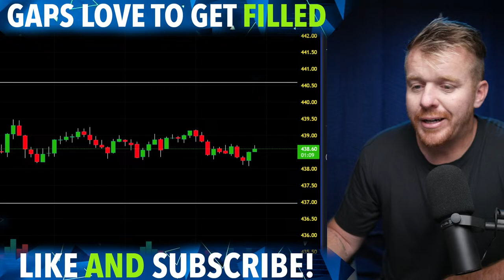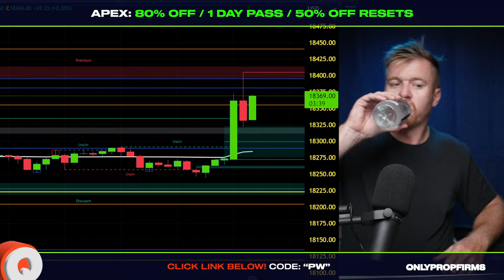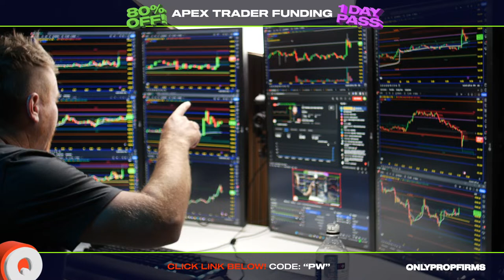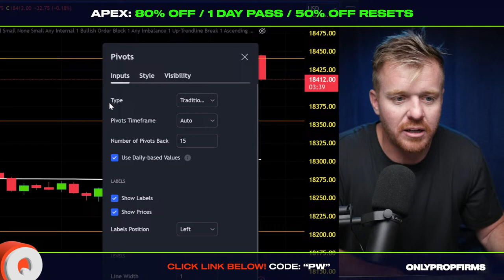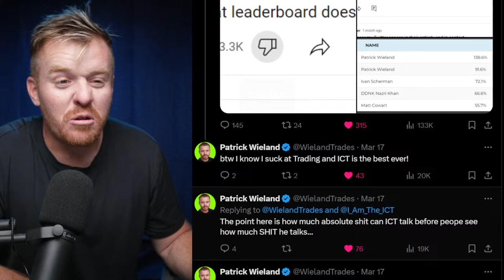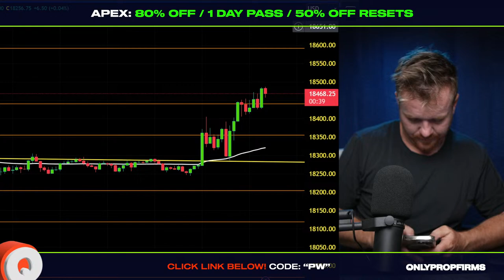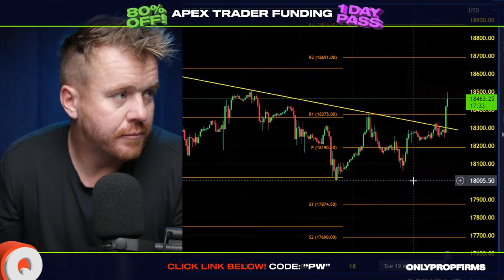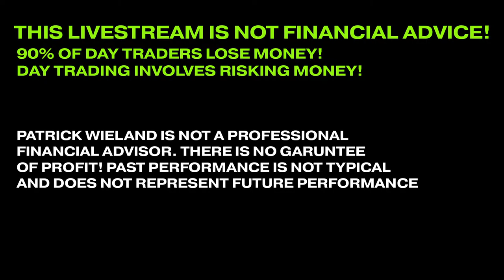DAY TRADING LIVE! 1 DAY EVALUATION PASS!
🚀Learn about all the latest deals and info on Top Futures Prop Firms in the space